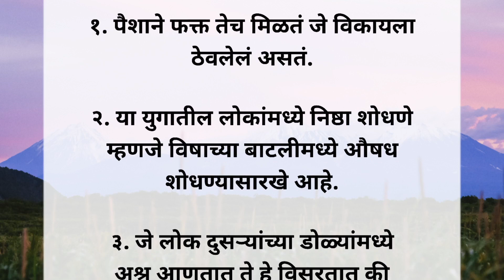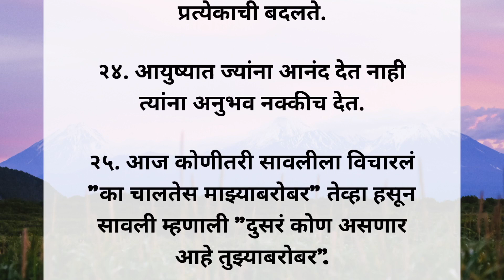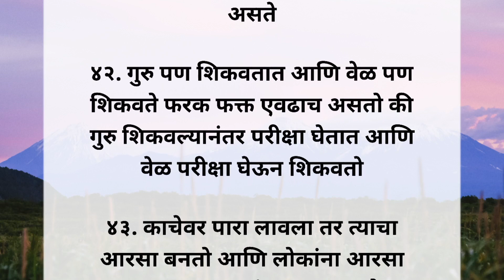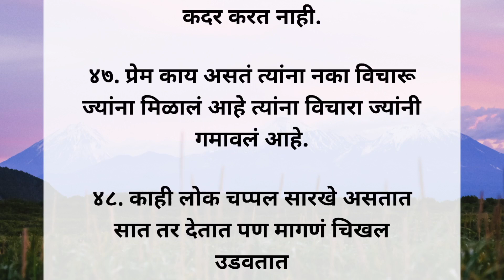पूर्ण जीवन एकदम सुखाने जगा, फक्त या ५० टिप्स लक्षात ठेवा. 🤭🥳😍 how to be happy and healthy in life🤩❤️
आयुष्यभर टेन्शन फ्री आणि सुखी राहायचे असेल तर या 50 टिप्स कायम लक्षात ठेवा. तुम्ही कधीच टेन्शन घेणार नाही.

व्हिडिओला लाईक शेअर आणि चॅनल ल सबस्क्राईब karayla विसरू नका.

धन्यवाद.